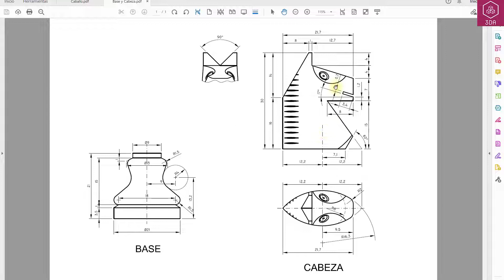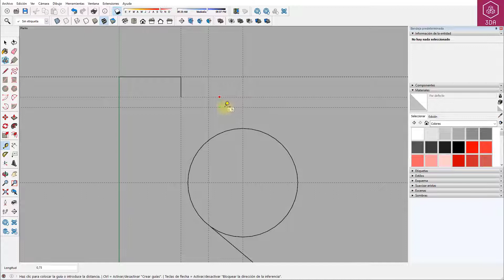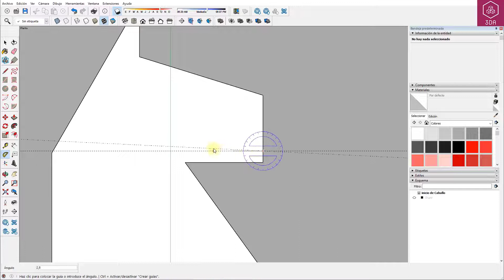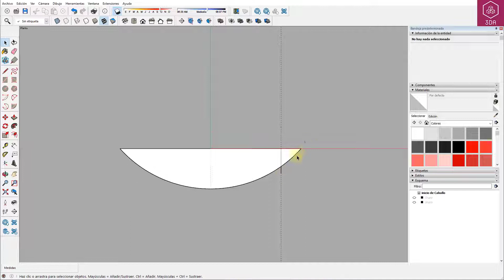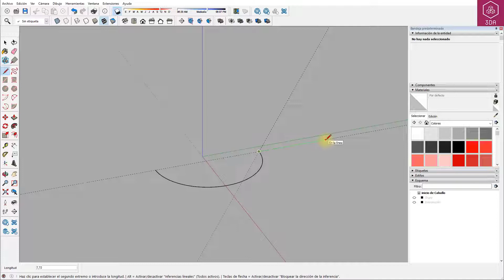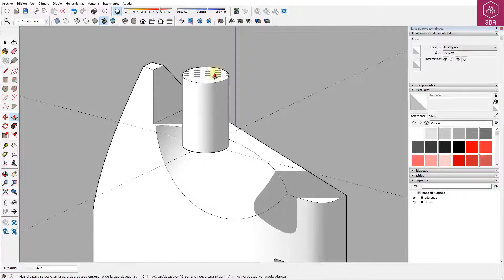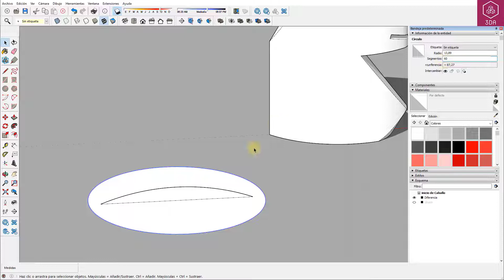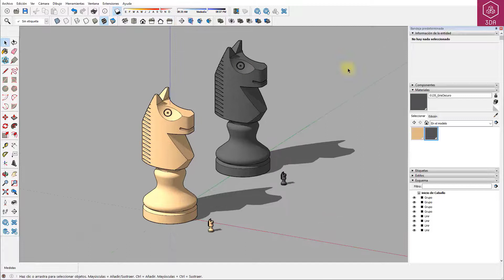Sketchup. Prácticas de Nivel 3. Caballo de ajedrez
Vamos a modelar la figura del caballo del ajedrez